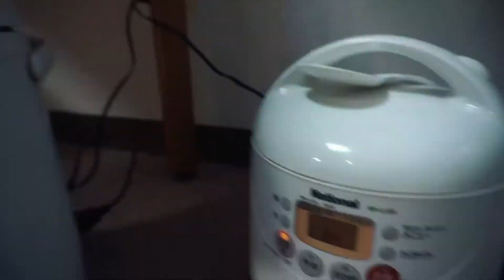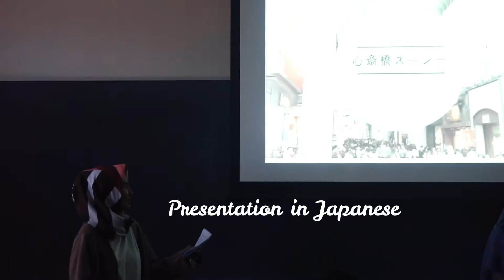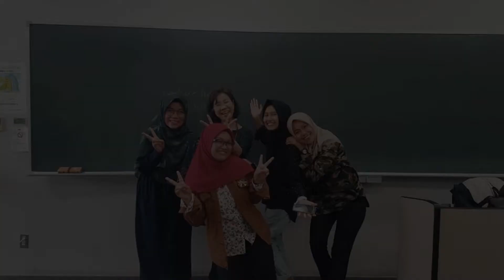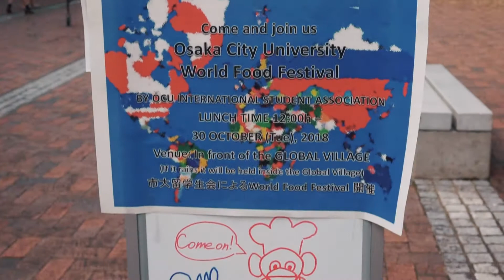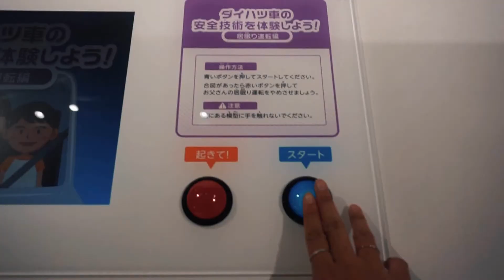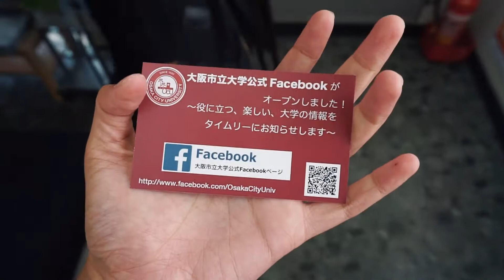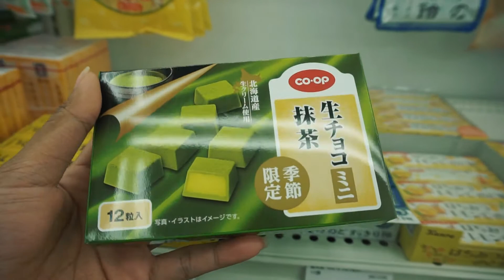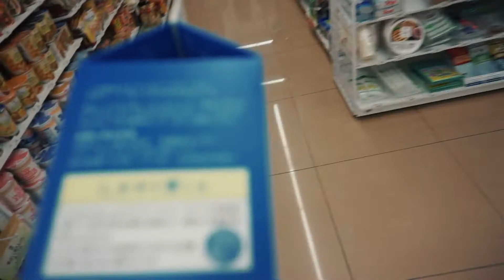[STUDENT MOBILITY UNAND 2018] Osaka City University, Jepang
Assalamualaikum wr.wb.
Halo teman-teman semua, kenalin namaku Nurfadhillah dari Jurusan Ilmu Ekonomi Semester 7. Alhamdulillah aku berkesempatan untuk mengikuti kegiatan Student Mobility ke Osaka City University dari 1 Oktober-1 November 2018.
Nah di video kali ini aku akan menceritakan "How do I live the Campus Life in Japan" so, buat kamu yang penasaran dengan my another story in Japan, just check my youtube chanel karena aku akan membagikan cerita ku di Jepang dalam 3 Episode!